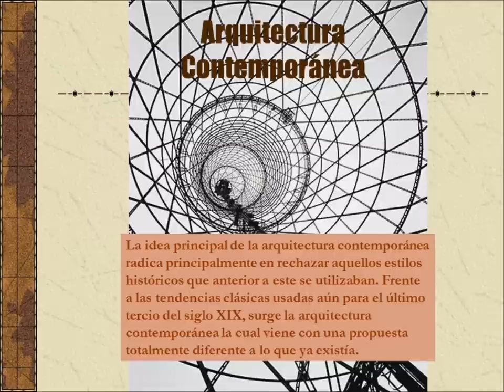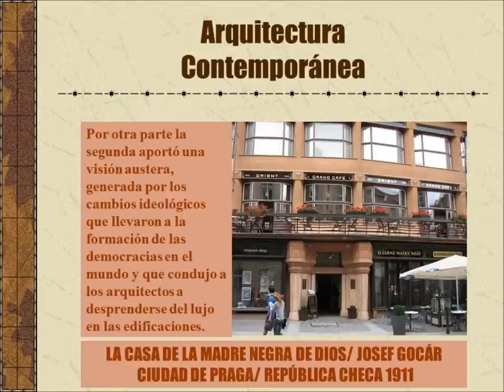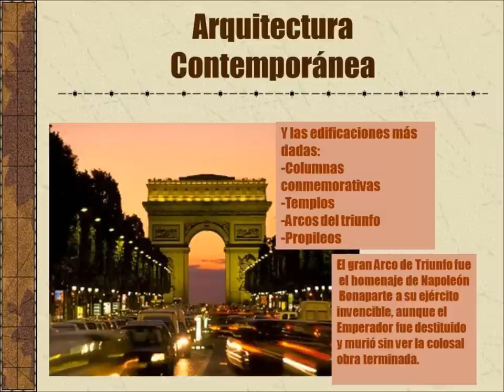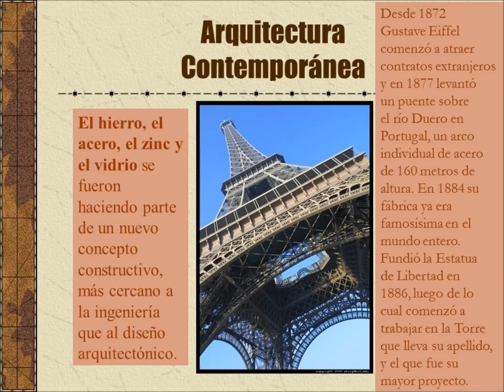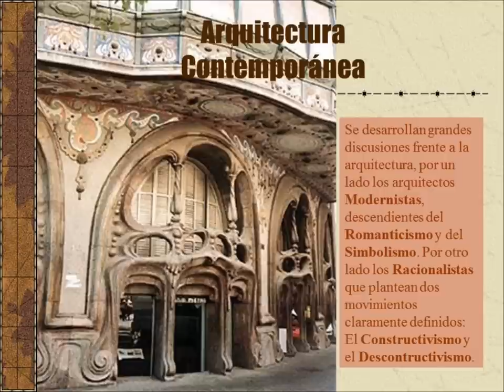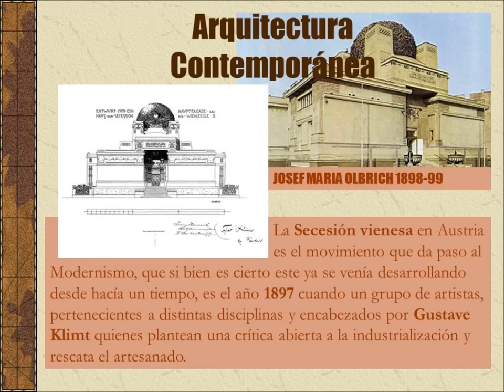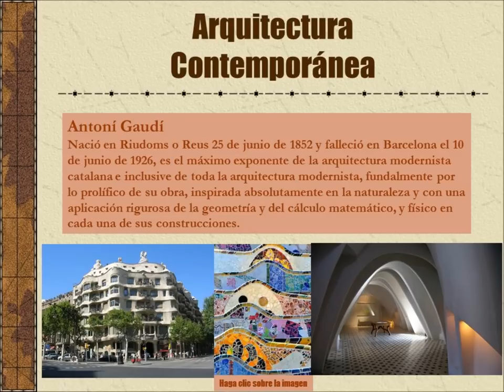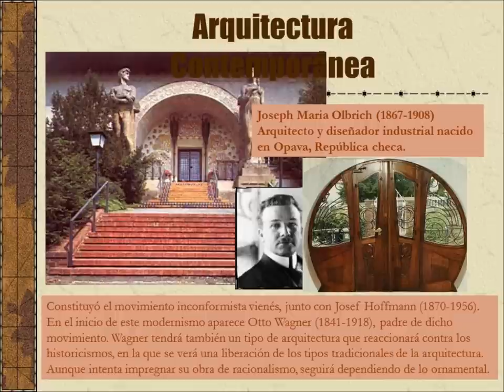Arquitectura contemporanea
Historia de la Arquitectura desde fines del S. XIX hasta el principio del S, XX.